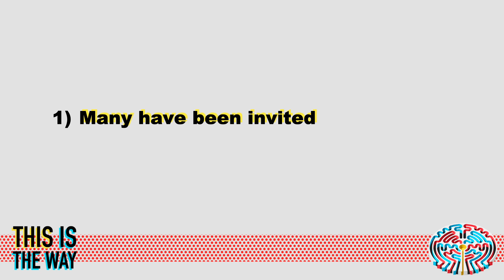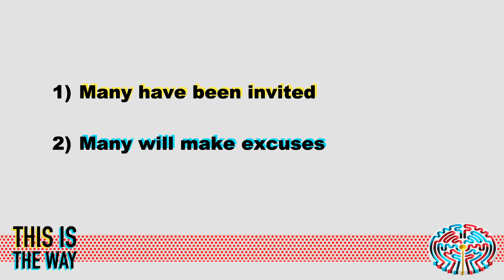The Way is Open - Luke 14:15-24 - Andy Palmer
As Jesus continues to spent time with those at the dinner party he is attending, he challenges the guests to consider the invitation to enter the kingdom of God. In this passage we too are challenged to think about what we will do with the invitation we have received.

For service times and other information about Christ Church Balham, please